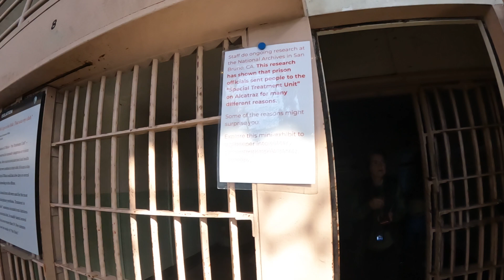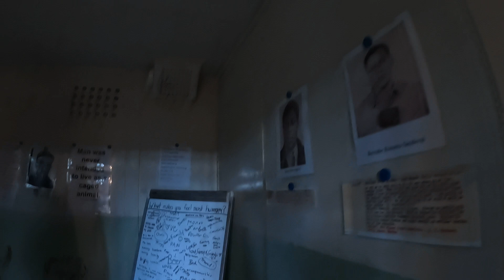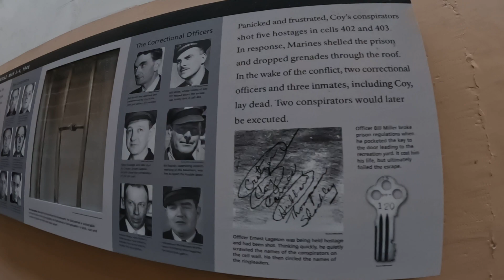Inside Alcatraz Island